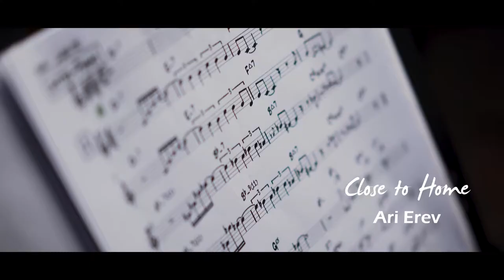Ari Erev - "Close to Home" - Album Trailer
Musicians:
Ari Erev - Piano
Assaf Hakimi - Bass
Gasper Bertoncelj - Drums

Guest musicians:
Yuval Cohen - Soprano Saxophone
Hadar Noiberg - Flute
Gilad Dobrecky - Percussion

Recorded on August 24 and 25, 2020, at Pluto Studios, Tel-Aviv, Israel.
Recording and Mix Engineer:  Bill Tsur
Digital Mastering: Erez Caspi, Bardo Studios, Ramat-Gan, Israel
Photography: Maayan Schwartz, Yoel Levy
Album Cover Photo: Etan Rozin
Graphics Design: Ziv Regev Design Studio
Video: Yoad (Joe) Magal